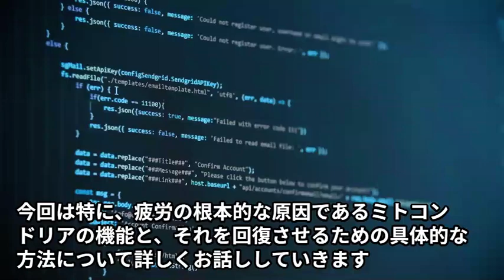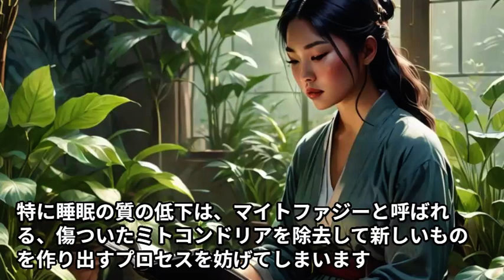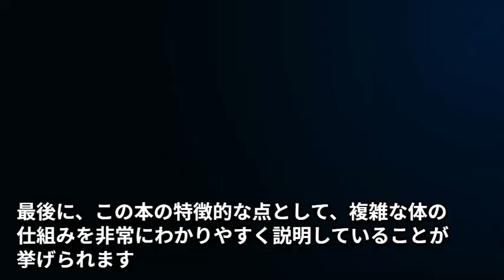【本の解説】 回復人 体中の細胞が疲れにつよくなる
疲れが取れない原因が、ついに科学的に解明されました！
実は、あなたの体の中の「ミトコンドリア」が冬眠状態になっているかもしれません。
全米アマゾン3部門で1位を獲得した話題の書籍が、ついに日本上陸！
なぜ、昨日たくさん寝たのに疲れが残るのか？
どうして、いくら休んでも体が重いのか？
その答えが、ついに明らかになりました。
体の細胞一つ一つに存在する「ミトコンドリア」を目覚めさせれば、
無尽蔵の体力を手に入れることができます。
この動画では、慢性的な疲れを解消し、
朝から夜まで元気に過ごすための革新的な方法をお伝えします。
特に以下でお悩みの方は、必見です！
・休んでも疲れが取れない
・午後になると集中力が続かない
・慢性的な疲労感がある
・夜まで元気に活動したい
最新の科学が明らかにした、
疲労回復の秘密をわかりやすくご説明いたします。